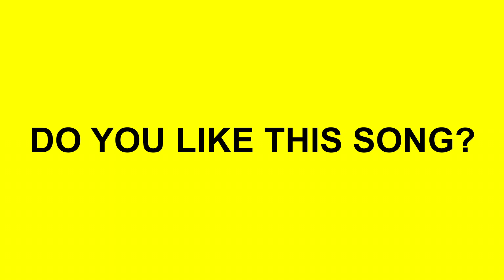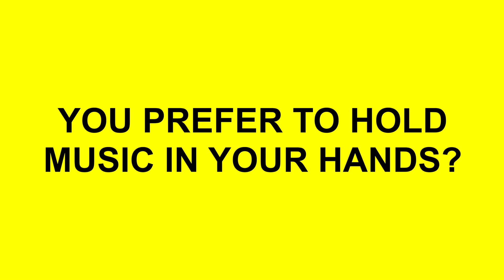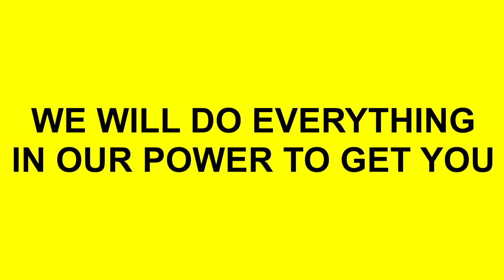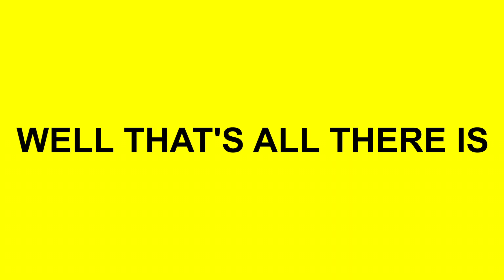Hurrah A Bolt of Light - Heart is Like a River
Song: Heart is Like A River
Album: Hello! (2011)
Artist: Hurrah A Bolt of Light

published by the lonelyrockstar (ASCAP)